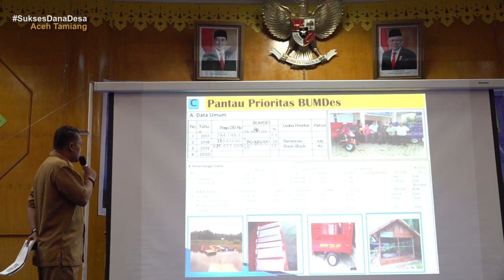SEKDA : MAKSIMALKAN DANA DESA UNTUK PEMBANGUNAN GAMPONG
Sekda Aceh Taqwallah melakukan gelar pertemuan dalam rangka evaluasi Dana Desa dengan 700 lebih pejabat struktural, perangkat desa, pendamping dan undangan lainnya.

Dalam pertemuan evaluasi Dana Desa semua pihak akan didorong untuk bersatu dan bersama-sama memaksimalkan anggaran desa untuk menurunkan angka kemiskinan.

Untuk itu Taqwallah berharap kepada semua stakeholder yang terlibat dalam pengelolaan Dana Desa diajak melakukan deteksi dini dana desa dan merumuskan solusi agar bisa dimaksimalkan serta dirasakan manfaat dana desa bagi masyarakat.

Dari Aceh Tamiang, Sekda Aceh bersama rombongan bergerak ke seluruh Aceh guna melakukan temu evaluasi Dana Desa.

Dalam kunjungan evaluasi Dana Desa di seluruh kabupaten/kota Sekda Aceh akan bertemu dengan 22 ribu lebih perserta.